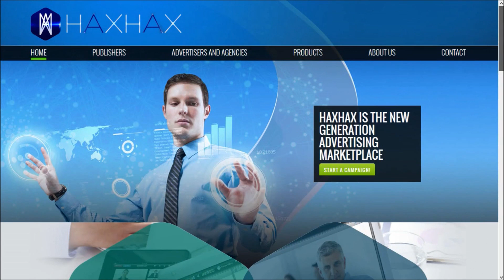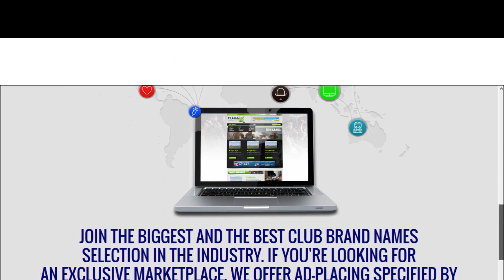Hax Hax HD